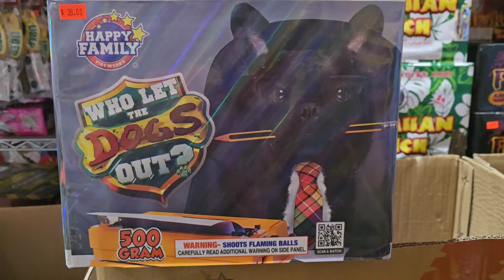Who Let The Dogs Out. $38 500 gram cake with lots of variety!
Wisconsindiscountfireworks.com